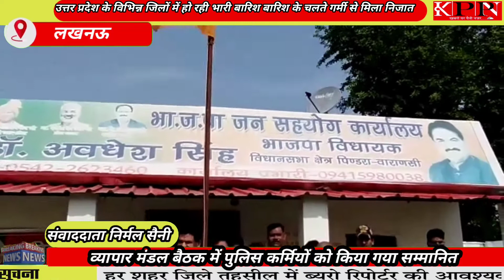लखनऊ-व्यापार मंडल बैठक में पुलिस कर्मियों को किया गया सम्मानित... KPPN News